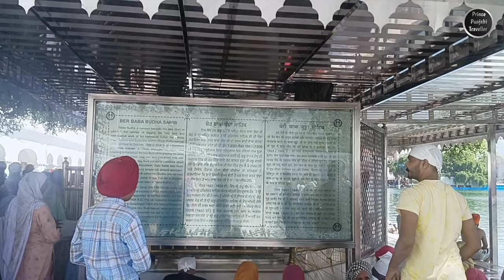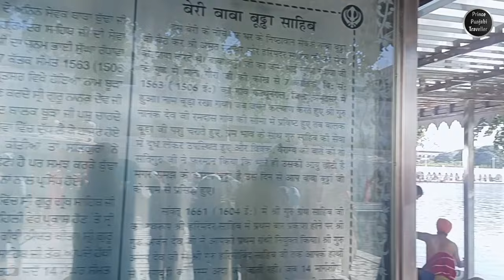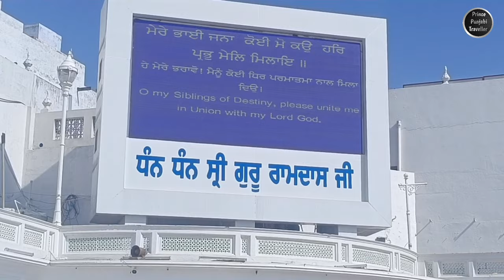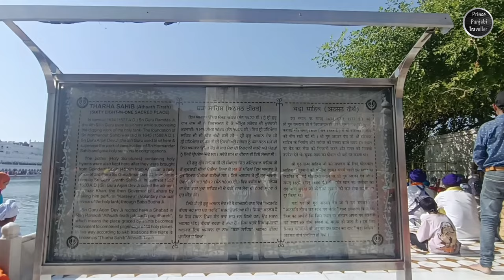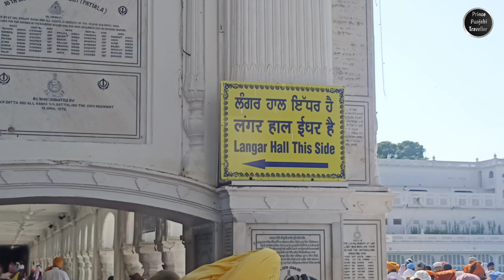Shri Harmandir Sahib | Golden Temple | Amritsar | Prince Punjabi Traveller 🙏🧳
Harmandir Sahib, commonly known as the Golden Temple, is a revered and iconic Sikh Gurdwara located in the heart of Amritsar, Punjab, India. It is one of the most spiritually significant and architecturally stunning religious sites in the world.

This gleaming marvel is characterized by its striking golden facade, which shimmers brilliantly in the heart of a serene, sacred pool known as the "Sarovar." The temple complex is a place of profound spirituality, drawing Sikh devotees and visitors from all corners of the globe.

Upon entering the Golden Temple, visitors are welcomed by the soothing recitation of Sikh hymns (Kirtan) and the mesmerizing beauty of the main prayer hall adorned with intricate marble inlay work and precious metals. The Guru Granth Sahib, the holy scripture of Sikhism, is enshrined here, and it serves as the spiritual center of the Gurdwara.

One of the most remarkable aspects of Harmandir Sahib is its egalitarian ethos. The temple operates a Langar (community kitchen) that provides free, wholesome meals to anyone, regardless of their background, caste, or creed. This practice embodies the Sikh principle of selfless service and equality.

The peaceful ambience of the Golden Temple, the soothing sound of the "kirtan," and the breathtaking architecture make it a place of both religious significance and architectural wonder. It stands as a symbol of inclusivity, tolerance, and the rich Sikh heritage, welcoming all to experience its spiritual and cultural richness.